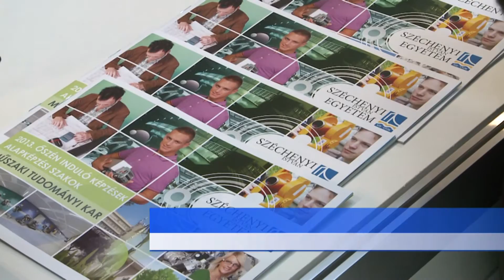16 szak lesz költségtérítéses